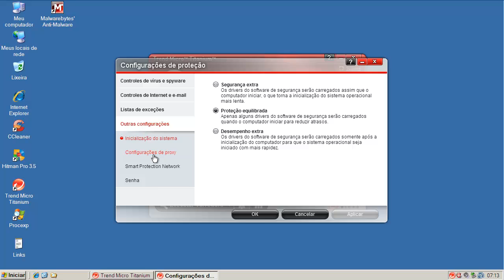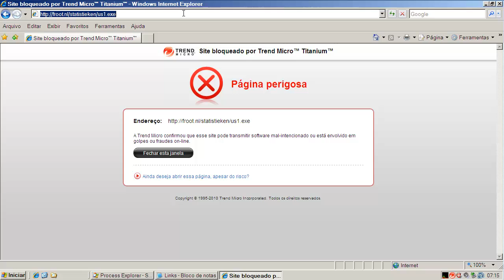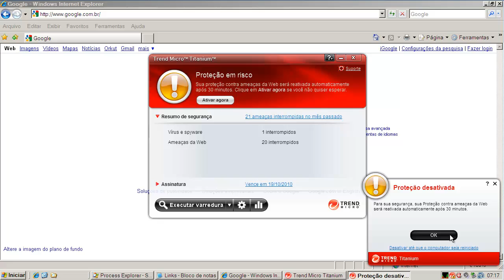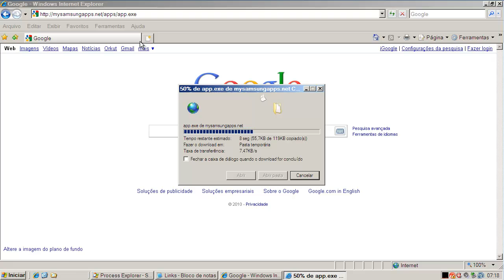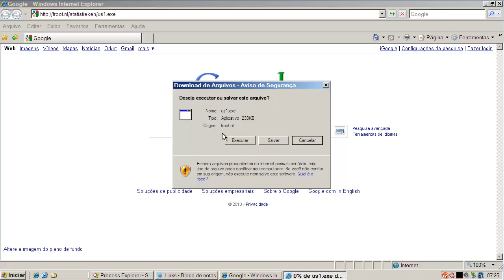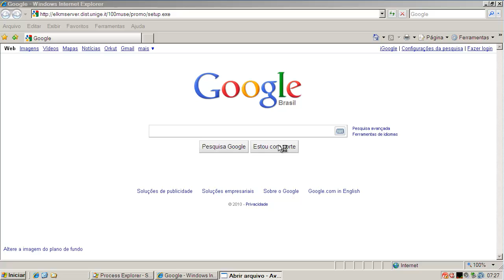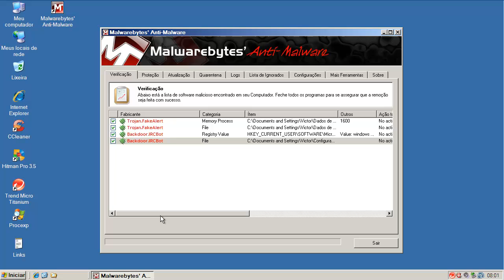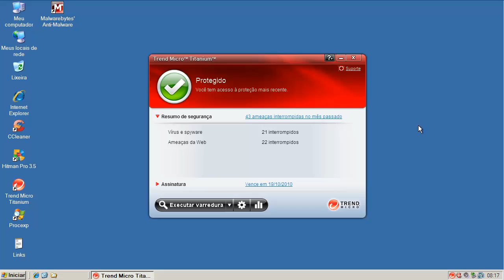Trend Micro Titanium Antivirus 2011 - Teste Preventivo (Preventive Test)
Neste teste o Trend Micro Titanium Antivirus 2011 é exposto a 10 links contendo arquivos nocivos. São avaliadas a sua capacidade de detecção e eliminação destes agentes.

On this test Trend Micro Titanium Antivirus 2011 is exposed to 10 malware links. Test evaluates its capacity of detection and elimination of these threats.